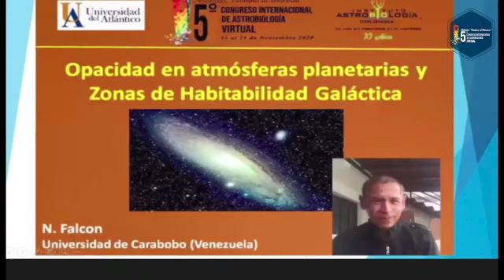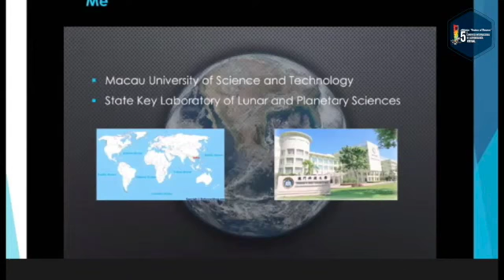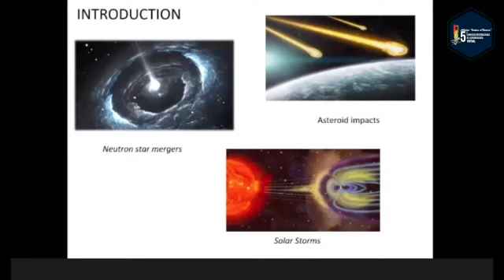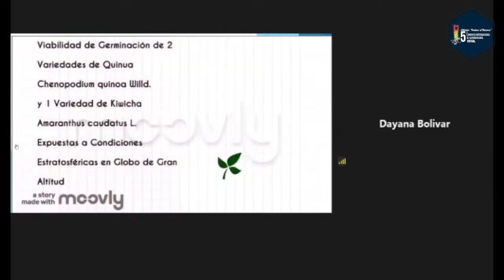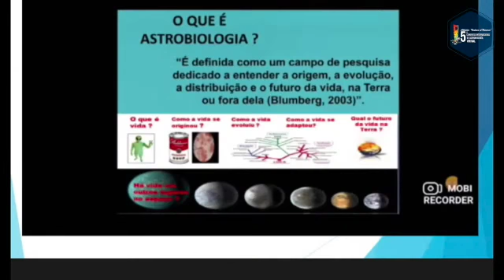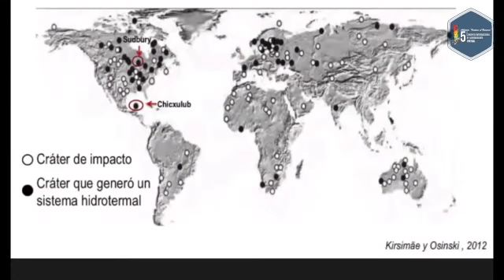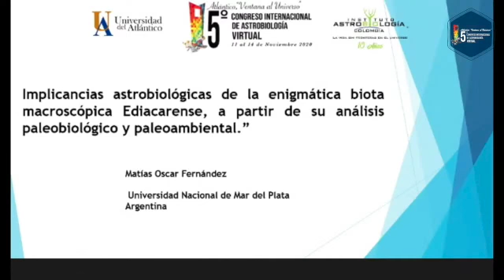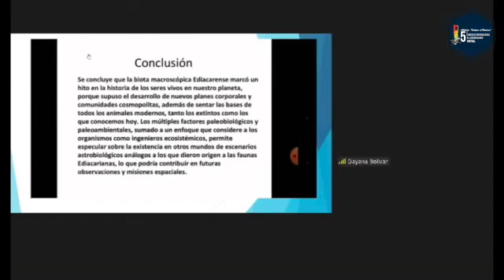Posters Virtuales III del V Congreso Internacional de Astrobiología.